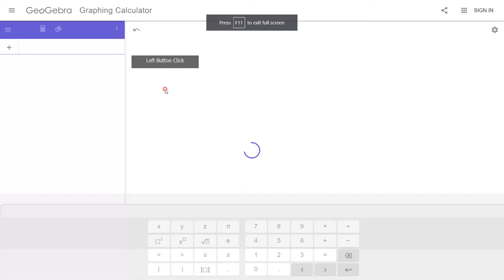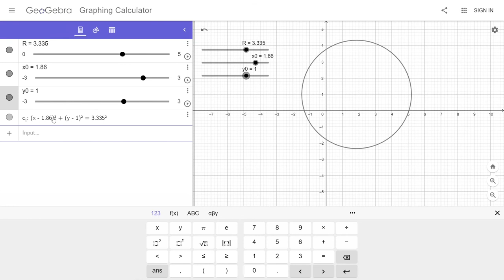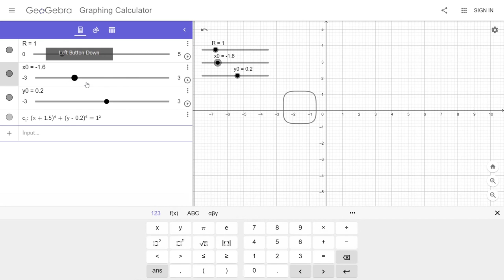Geogebra, circle equation and experimental math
Miten piirrän ympyrän geogebralla graafisessa ikkunassa?
Siellä ei ole työkalua, mutta kopypastaamalla se sujuu.